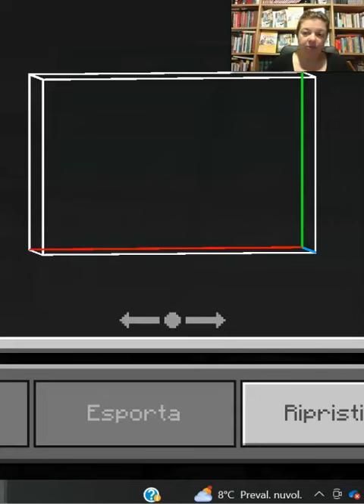Includi structure block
Continuano i tutorial relativi allo structure block